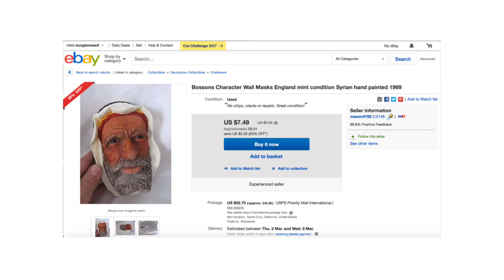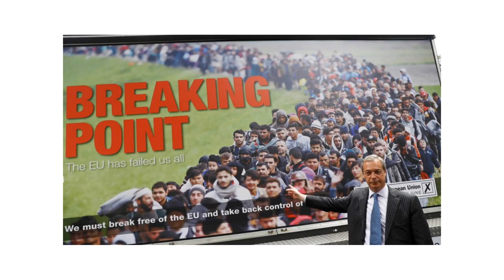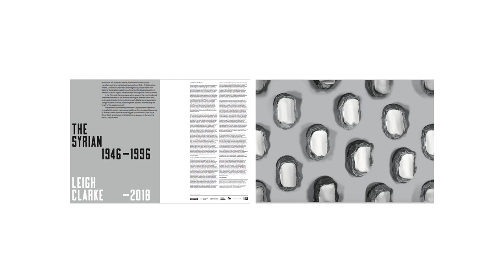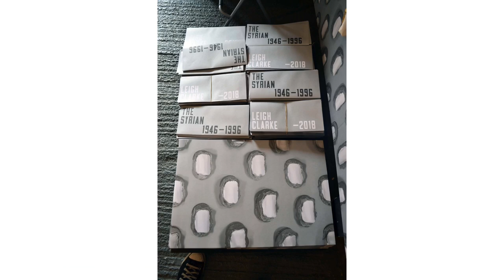Contemporary Printmaking The Syrian Leigh Clarke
Platforms Project Net 2020, Five Years & Darling Pearls & Co

19:00, Five Years & Darling Pearls & Co, “Σύγχρονη Χαρακτική - Η Συρία ”, Ομιλητές: Leigh Clarke. (Η ομιλία θα είναι στα αγγλικά)

19:00, Five Years & Darling Pearls & Co, “Contemporary Printmaking - The Syrian ”, rapporteurs: Leigh Clarke. (Τhe speech  will be in English)